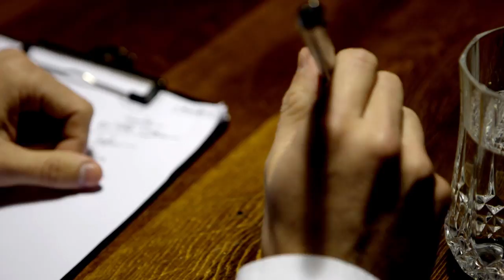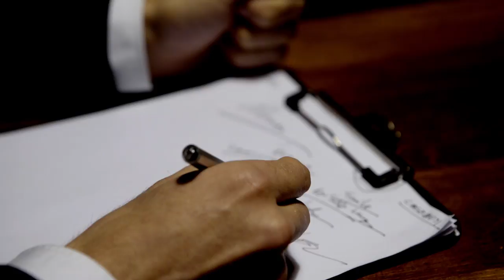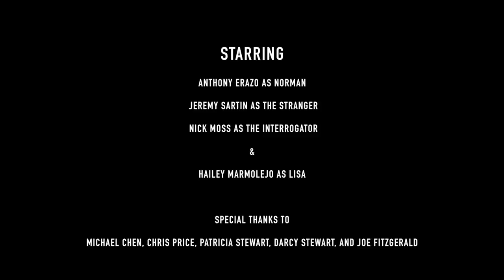INTERROGATION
Jeremy Sartin as the Stranger